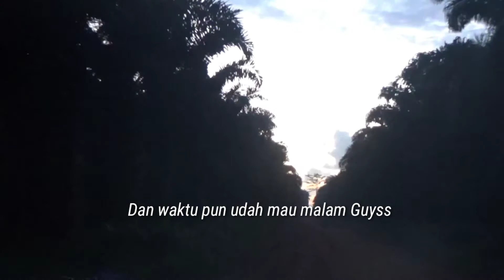SEJATINYA SNIPER 2ALAM TERNYATA MEMILIKI KEWAJIBAN YG BESAR!!